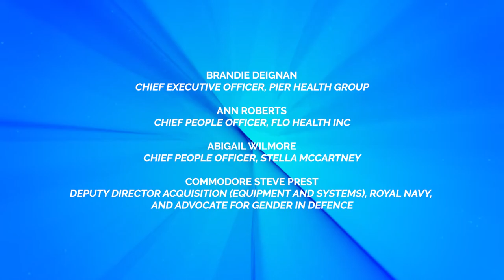Debate Room: Inclusive Thinking: Rebalancing Organisational Diversity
At Chief Disruptor LIVE: Virtual April 2021 we heard from:
Brandie Deignan, Chief Executive Officer, Pier Health Group
Ann Roberts, Chief People Officer, Flo Health Inc
Abigail Wilmore, Chief People Officer, Stella McCartney
Commodore Steve Prest, Deputy Director Acquisition (Equipment and Systems), Royal Navy, and Advocate for Gender in Defence